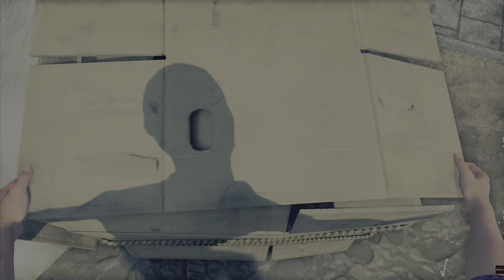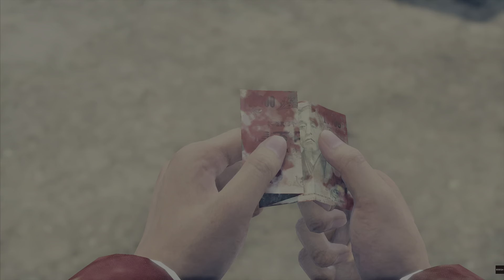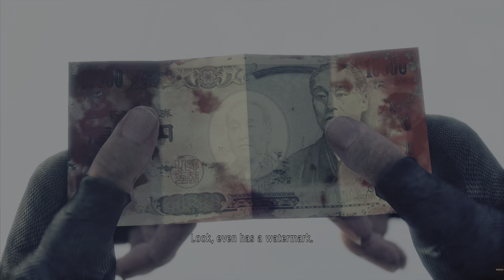Ichiban Gets Scrapped | Yakuza: Like A Dragon (Part 5)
Y'aaaaalll, this episode is a little chopped so that we can get all the info!